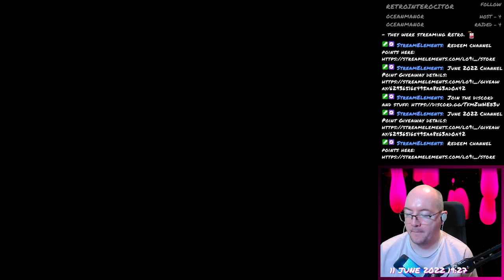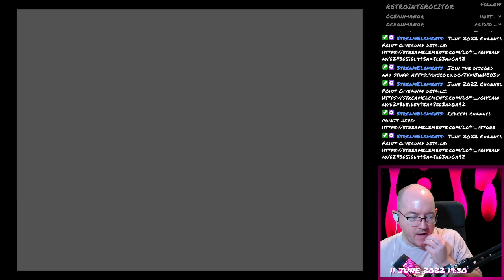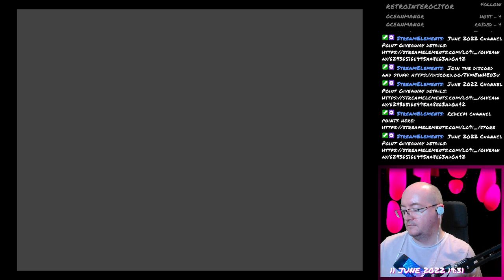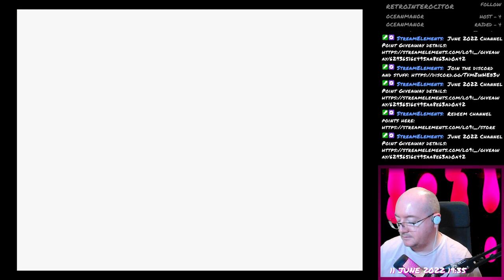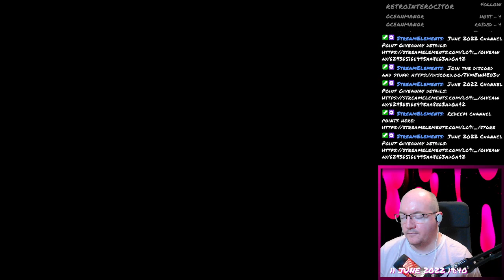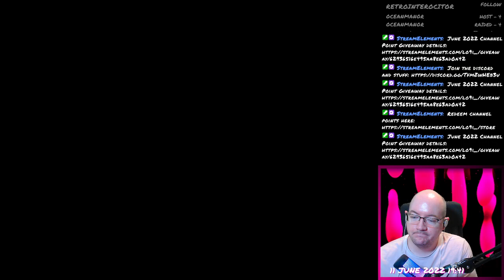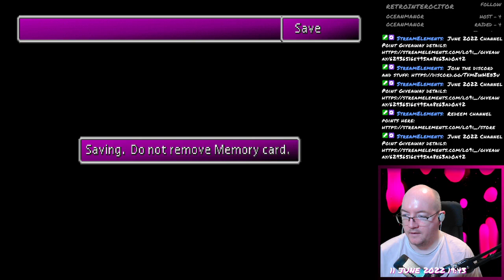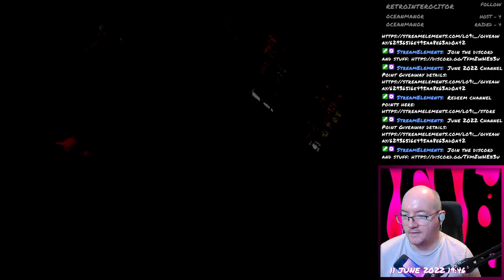Final Fantasy VII - 071